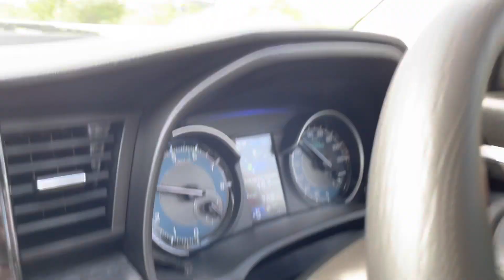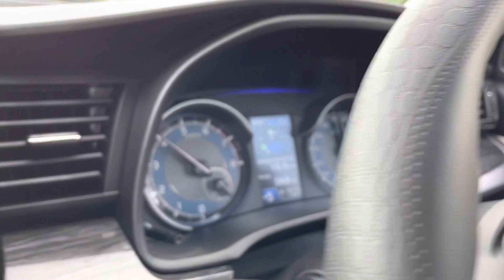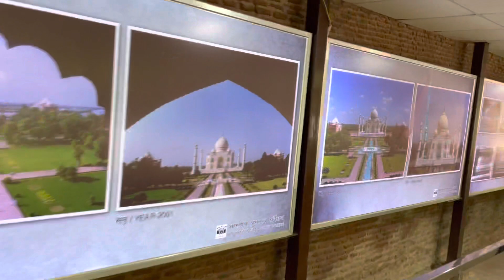NEW XL6 Tour to TAJ MAHAL Agra|Ghaziabad to AGRA Tour 2021| Best MUV=SUV=XL6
My family tour to AGRA TAJ MAHAL, from Ghaziabad,NCR Delhi.

Best MUV which can take some challenges as SUV. Yamuna Expressway 140 drive with XL6.

I won’t regret for skipping CRETA and bought XL6.❤️✈️🎂👌👌👍😎🇮🇳